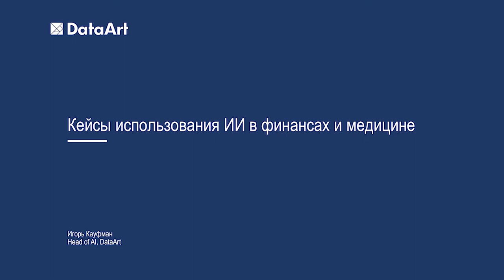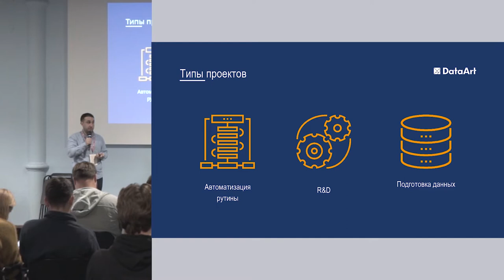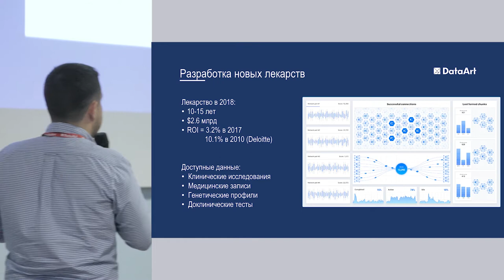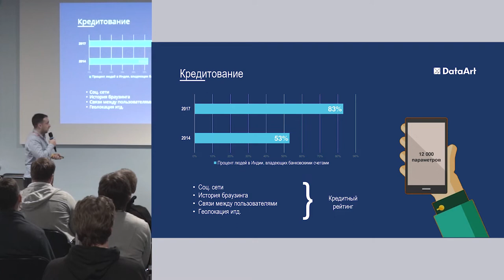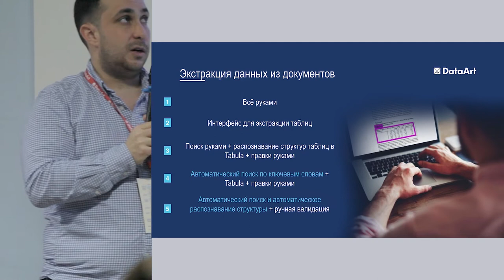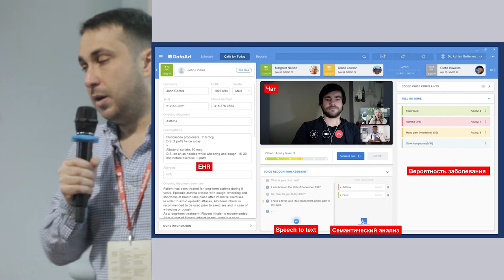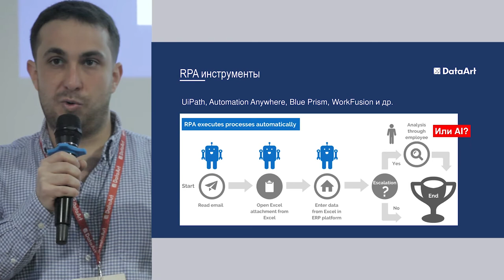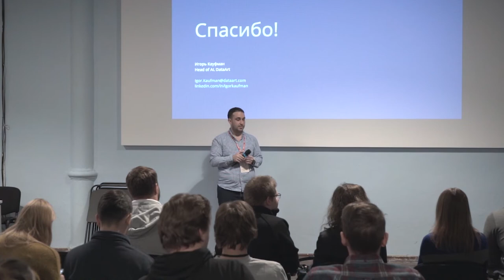«Автоматизация в финансах и медицине при помощи AI». Игорь Кауфман, DataArt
Игорь Кауфман рассказывает о мировых трендах в области искусственного интеллекта, приводит примеры использования AI в финансах и здравоохранении, объясняет целесообразность машинного обучения.

Докладчик: Игорь Кауфман, Delivery Manager, DataArt.

Видеозапись сделана на конференции DataArt IT NonStop 2018 в Харькове, 1 декабря 2018 года.